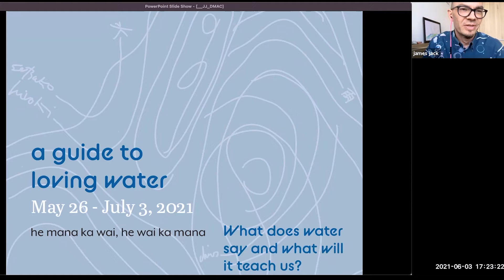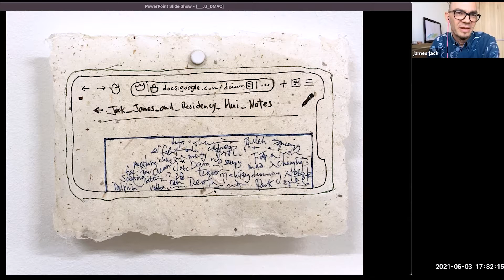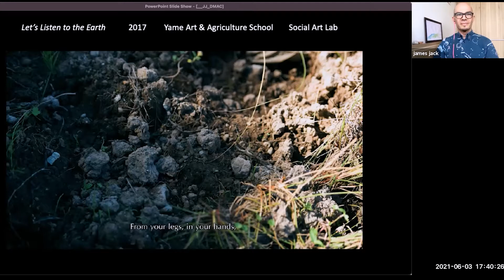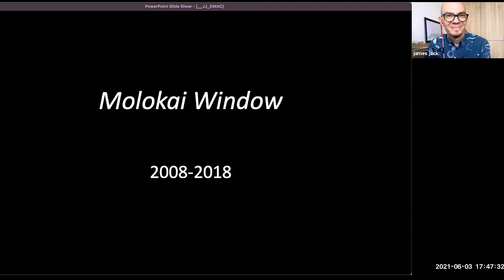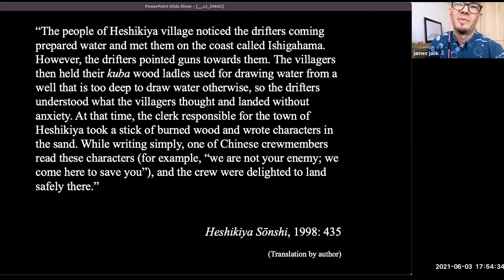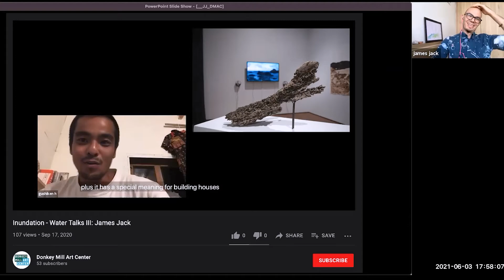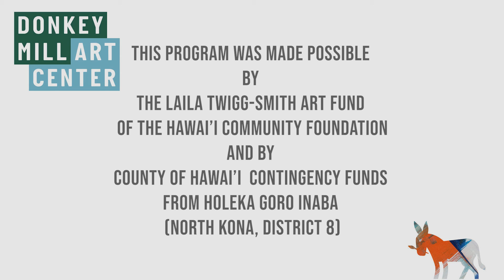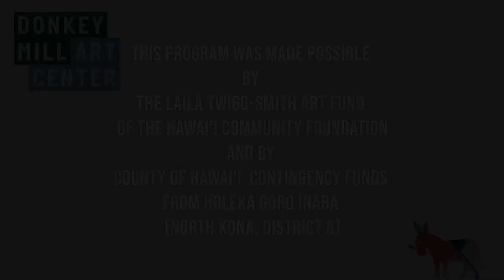Activation of the Well II: Artist Talk with James Jack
Artist-in-Residence, James Jack, shares his creative process, collaboration with people and place, and his unique way of bridge making through various art practices.

James Jack is an American Asian artist who works at the mouth of the Pandan River where freshwater meets the sea in Western Singapore. Engaging layered histories of place to achieve positive change through community-led initiatives woven together with raising sensitivity to ecological networks, his works have been exhibited at Honolulu Museum of Art, Centre for Contemporary Art Singapore, Setouchi International Art Festival, Busan Biennale, and the Tokyo Metropolitan Museum of Art. James Jack is a graduate of University of Hawaiʻi at Mānoa and currently teaches at Yale-NUS College.

This program is offered as a part of the exhibition "a guide to loving water," a collaborative project of digital Artist-in-Residence, James Jack and the Donkey Mill Art Center that asks the question: what happens when we listen to the water?

In this experiential exhibition which runs from May 26 - July 3, 2021, the Gallery is a participatory space for sharing methods of love for the water and land which we depend upon. Together, with the Donkey Mill Art Center, artist James Jack invites the community of Kona and beyond to engage with water, and listen to the stories and wisdom which water shares with us today. This open-ended exploration of water weaves language, creative process and indigenous knowledge to form the basis for an exhibition presenting a collection of listening to water as interdependent parts of documenting imaginative ways of connecting.

This exhibition and programs are made possible by the Laila Twigg-Smith Art Fund of the Hawai’i Community Foundation and County of Hawaiʻi Contingency Funds from Holeka Goro Inaba (North Kona, District 8).

More information about James Jack and his work can be found at jamesjack.org.

This artist talk was recorded on June 3, 2021 with participants joining from locations across the U.S. and Asia via Zoom.

Many thanks to Eric Edwards for editing and preparing this video.

The Donkey Mill Art Center, a 501(c)(3) nonprofit is a gathering place where people develop as creative, conscious, and healthy human beings through art education and experience. This includes hands-on classes, exhibitions, and events of contemporary visual arts, crafts and culture.

Donkey Mill Art Center is open Wednesday through Saturday, 10:00 a.m. to 6:00 p.m. at 78-6670 Mamalahoa Highway in Hōlualoa.